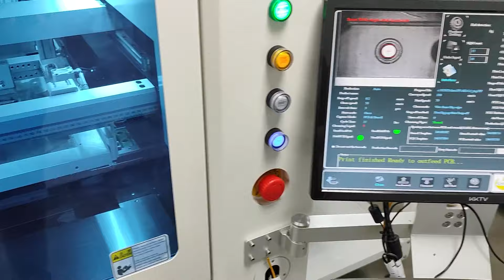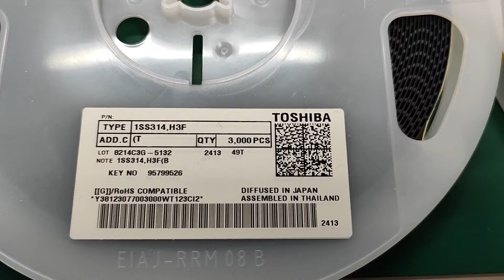Интервью с директором